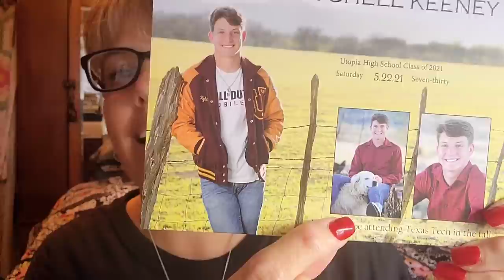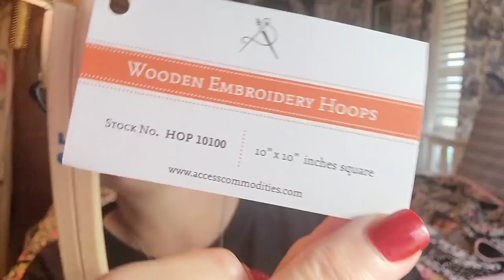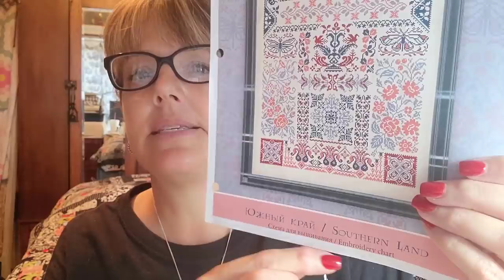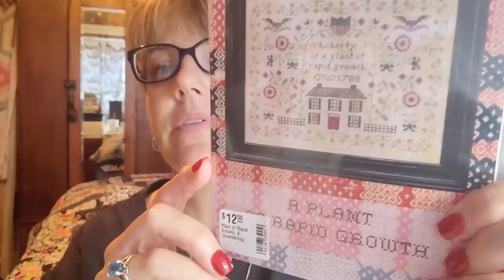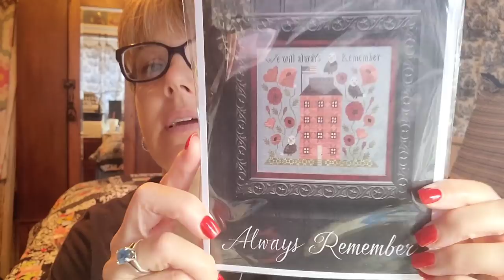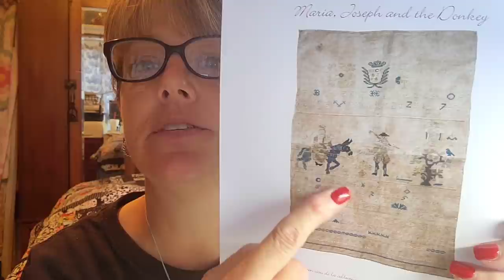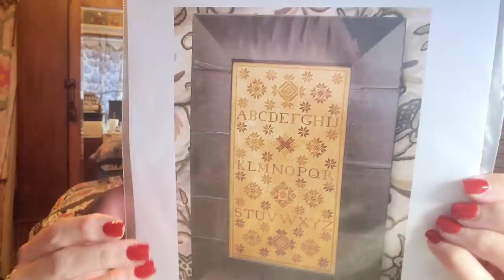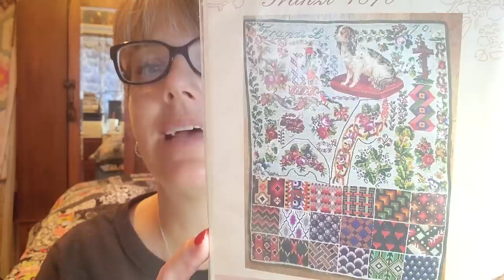Flosstube May 15, 2020